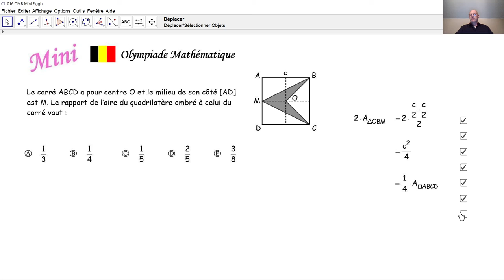Olympiade mathématique Mini 016